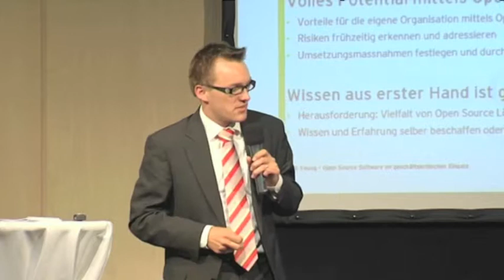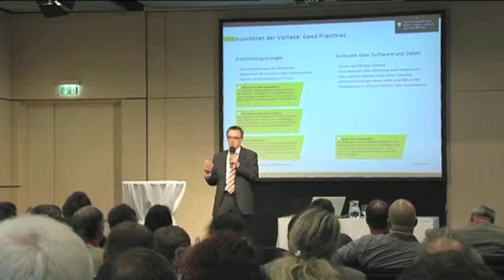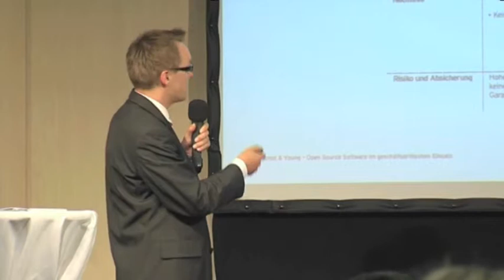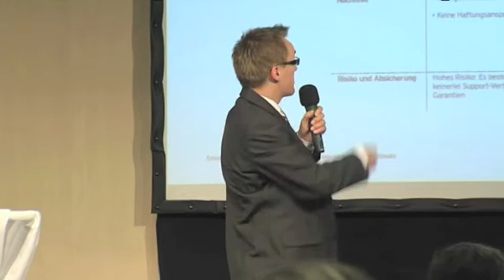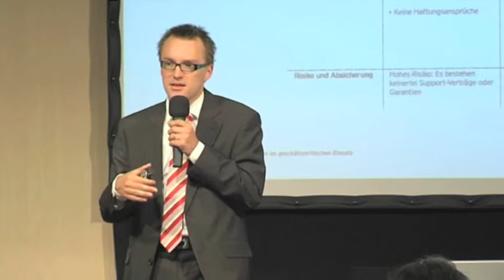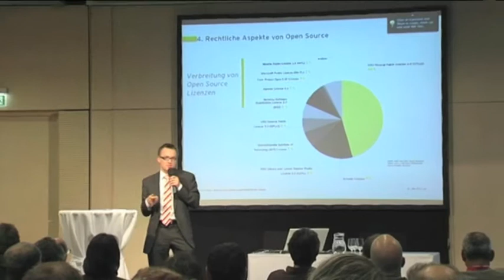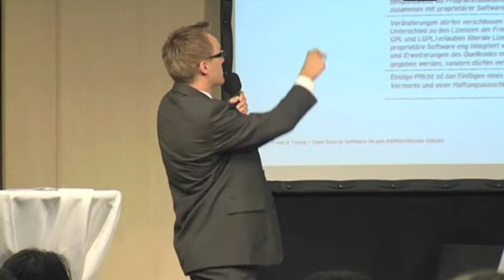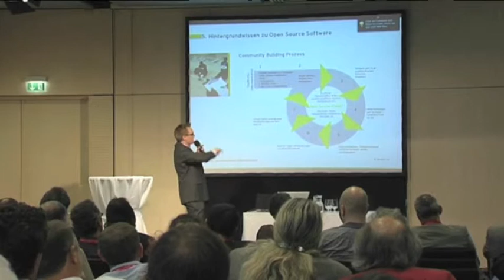Matthias Stürmer: Open Source im geschäftskritischen Einsatz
Der gesamte Vortrag im Rahmen der OSSBIG.11 Veranstaltung am 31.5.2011 in Wien. Hr. Stürmer ist Senior Advisor bei Ernst&Young Schweiz und Vorstandsmitglied der CHOpen.